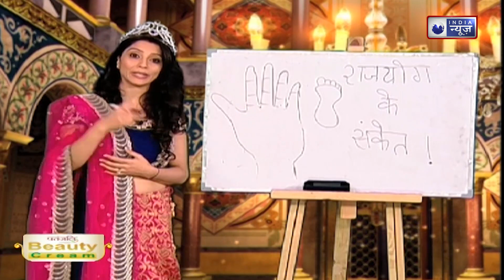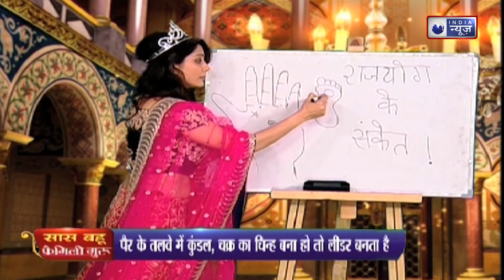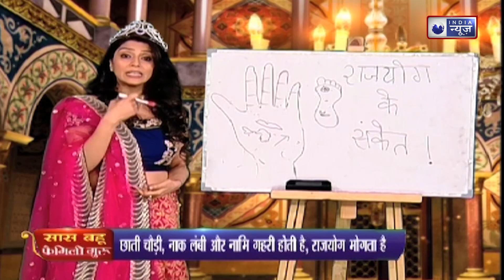Rajyog : शरीर पर इस तरह के निशान होने पर मिलता है राजयोग का सुख।। FAMILY GURU ।।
सामुद्रिक शास्त्र के अध्ययन से किसी व्यक्ति के हाव-भाव, शारीरिक बनावट और निशानों का आंकलन करके उसके भविष्य और वर्तमान की जानकारी हासिल की जा सकती है। ज्योतिष में कुंडली का अध्ययन करके राजयोग के सुख की भविष्यवाणी की जाती है। इसके अलावा सामुद्रिक शास्त्र में हाथों और पैरों पर बनने वाले कुछ खास निशानों से राजयोग के सुख के बारे में मालूम किया जा सकता है। राजयोग का सुख बनने पर व्यक्ति शासन करता है और उसे सारी सुख सुविधाएं प्राप्त करता है।